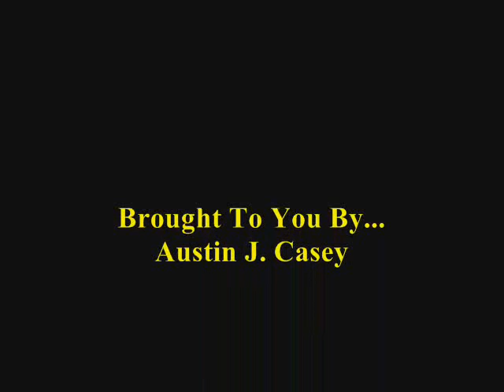Jimmy Sweeney - I've Got A Womans Love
Jimmy Sweeney & The Varieteers on Hickory 1004 released in 1954